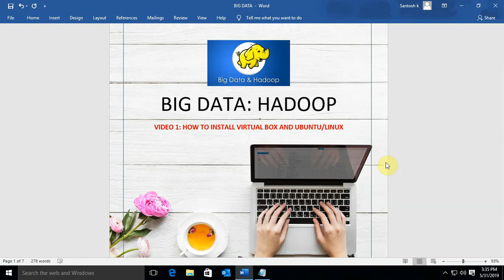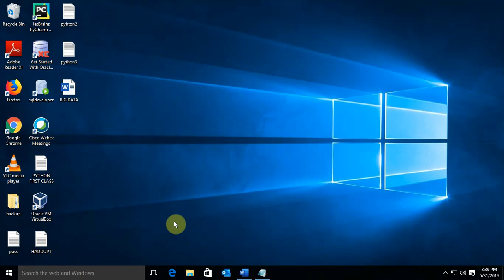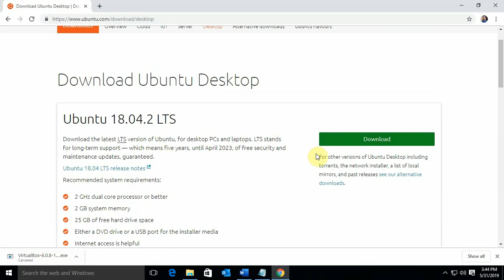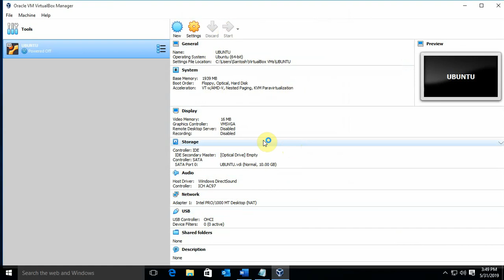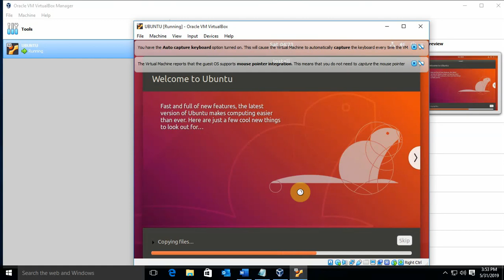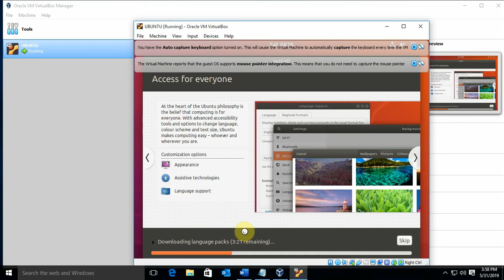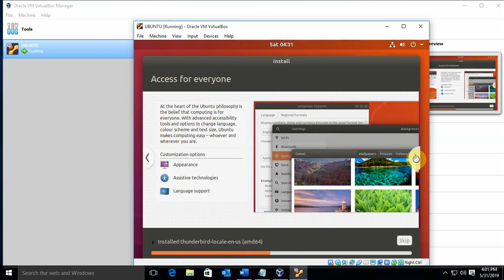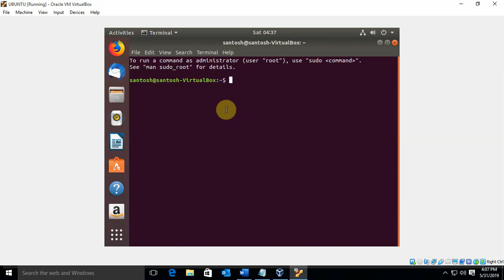BIG DATA/HADOOP TUTORIALS BY : SANTOSH CHOUDHRY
HOW TO INSTALL HADOOP | HOW TO INSTALL LINUX | HOW TO INSTALL VIRTUAL BOX | HOW TO INSTALL UBUNTU